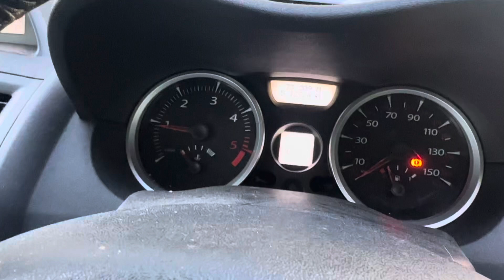Разборка Renault - Megane 2 2002-2009, 1.9 (VIN: VF1BMK40639386951) NU08DXA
Основные характеристики:
Год выпуска: 2008
Двигатель:
Объём двигателя: 1.9
Тип двигателя: Дизель
Коробка передач: КПП 6-ст.мех.(МКПП)
Кузов: Хэтчбэк 5 дв.
Смотри каталог запчастей Renault - Megane 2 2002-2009 на :
⏰ Режим работы колл-центра:
08:00 – 20:00 – ежедневно